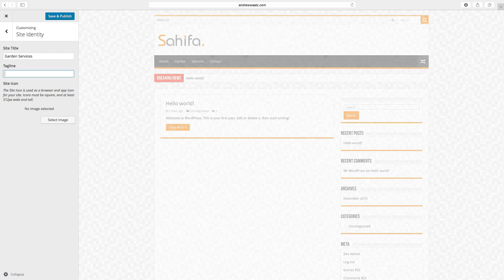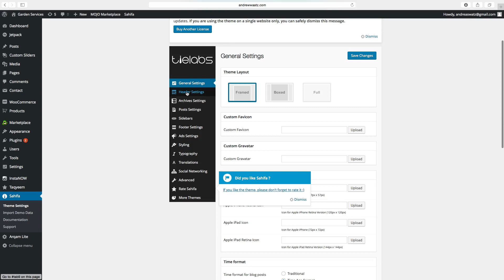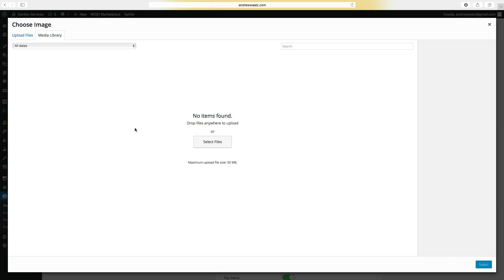WordPress tutorial step by step 2016 (Part 3) Site title, Tagline, Logo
Complete WordPress tutorial step by step 2016. We use the Blog/magazine theme Sahifa. Learn how to build a website step by step with this WordPress tutorial.

This is part 3 in which we learn how to add a site title, tagline for the search engines. We will also add a logo in the header.

Here is where you can buy all the thing in this WordPress tutorial.